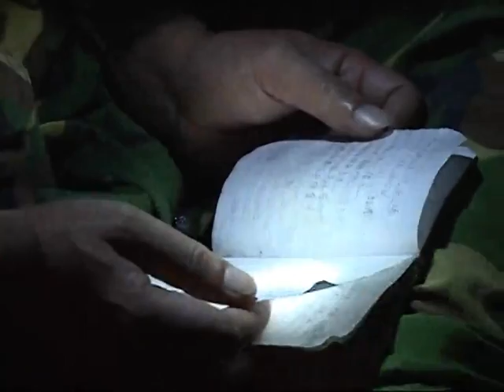Last 23 Hainan gibbons struggle to survive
On today's China View, we'll go to a rainforest reserve in south China's Hainan Province to meet endangered Hainan gibbons. As one of seven extant gibbons species, they are endemic to Hainan and are found nowhere else. It is recorded that about 23 of the animals remain in the world, making them extremely rare.